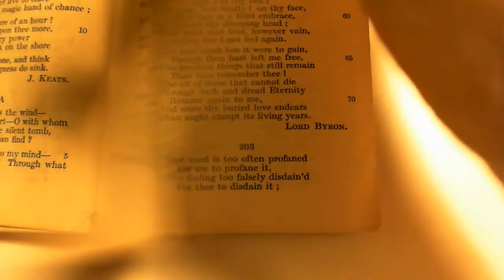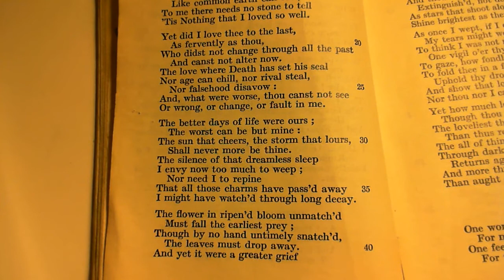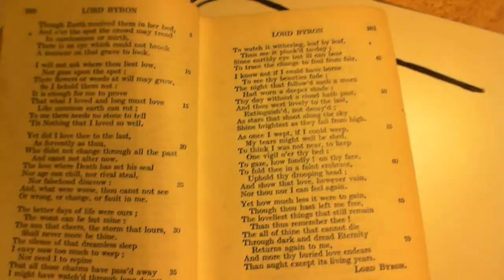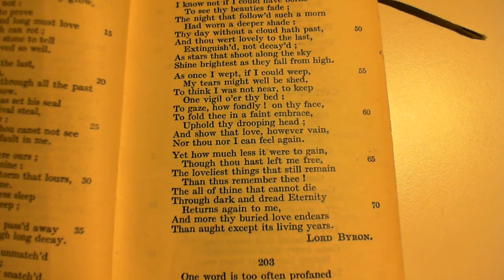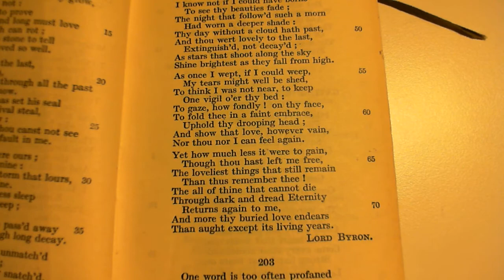Elegy on Thyrza - Lord Byron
202 Elegy on Thyrza
The two-hundred and second poem in the collection.  (* additional details below)

NOTES FROM THE BACK OF THE BOOK :

A masterly example of Byron's command of strong thought and close reasoning in verse:—as the next is equally characteristic of Shelley's wayward intensity, and 204 of the dramatic power, the vital identification of the poet with other times and characters, in which Scott is second only to Shakespeare.